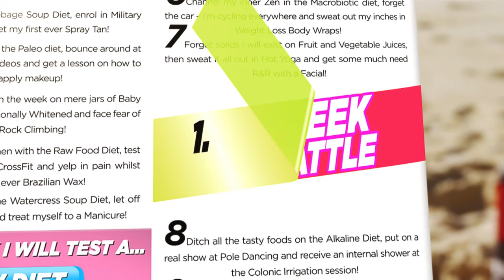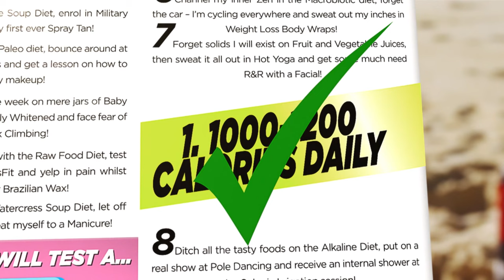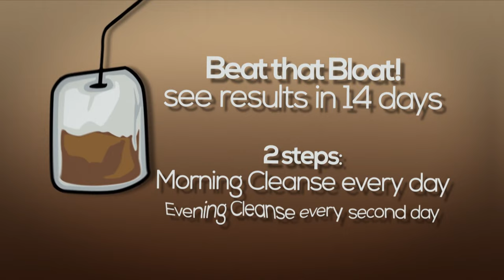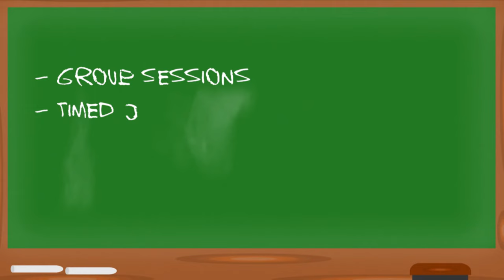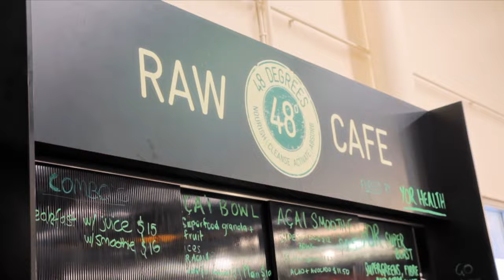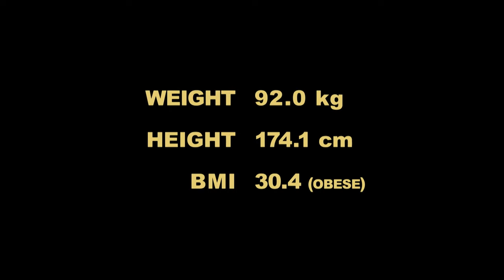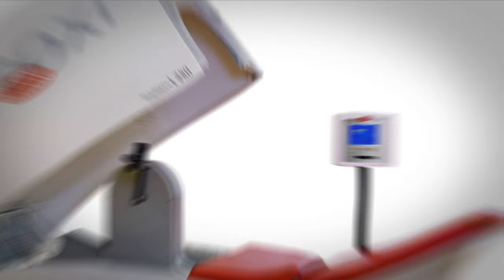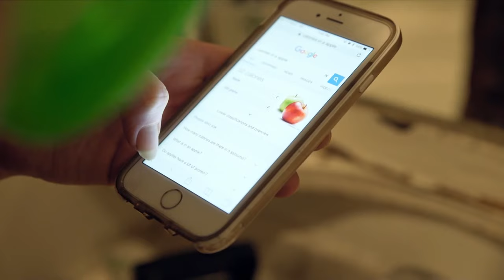The Raw Food Diet | Am I Perfect | FULL DOCUMENTARY | Origin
Would you eat raw food to lose weight?

Am I Perfect? follows the journey of Madeleine Humphreys, as she sets out on an all-consuming quest in an attempt to obtain Hollywood ‘perfection’.

In this self transforming exploration, Madeleine pushes herself to the limits over ten weeks to see if she can achieve ‘Hollywood’ perfection. In a star studded world of crazed pop culture, social media domination and celebrity fixation, where appearance infatuation has become an obsession, it is not surprising that body image has become a top concern. The media affects our ideas of who we are and who we could be, so much so that looking at fashion magazines for just three minutes lowers the self-esteem of over 80% of women.